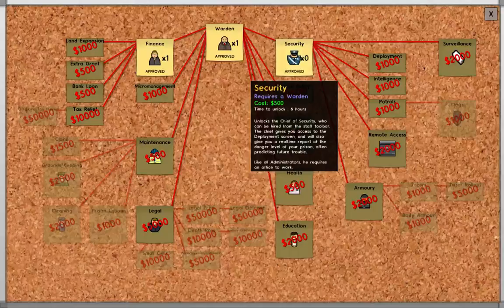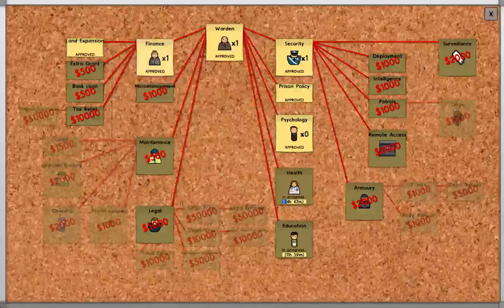Prison Architect - Ep 2: Building up the prison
In this installment, I'm not sure if I'm working on the prison I started for the channel. Ha! I thought I set up a prison that was pure sandbox mode, but I'm running out of money as I'm building. My infrastructure can't support more prisoners for moola either. It's just mayhem though with all the riots as I build this thing up.